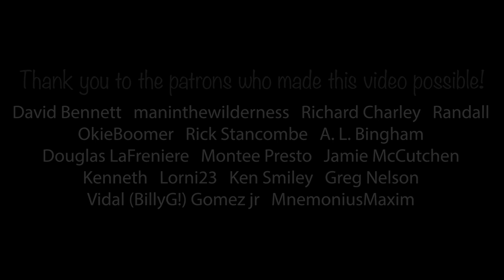North by Northwest (1959) Movie REACTION!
For Film Friday #42, Madison watches North by Northwest for the first time.